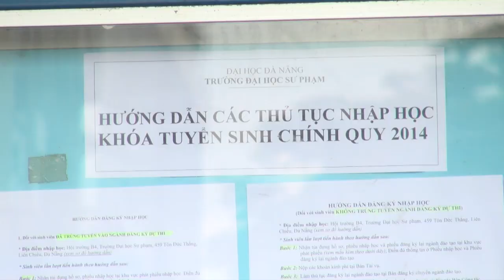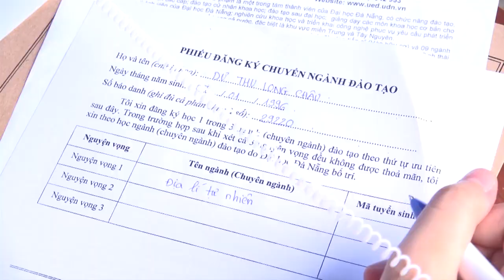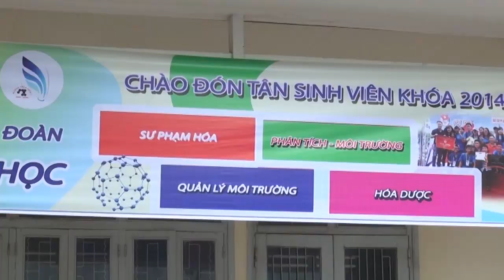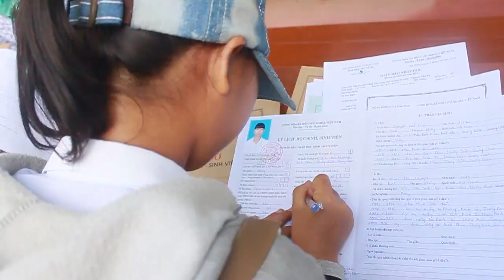ĐÓN TÂN SINH VIÊN KHÓA 2014 NHẬP HỌC